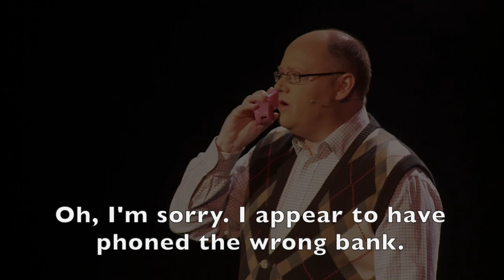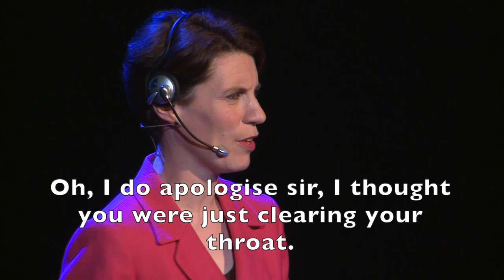The Caledonia Bank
'The Caledonia Bank' - The Flying Pigs 2018
Mr Duguid phones his bank.
Written by Simon Fogiel
Featuring Greg Gordon and Susan Gordon.
Recorded on June 26th 2018 at His Majesty's Theatre Aberdeen by PhotoGFX media